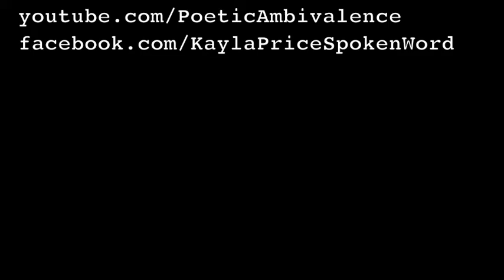Tanzania - Kayla Price Spoken Word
A video of my live performance of my spoken word poem Tanzania at feature at The Mercury Café on Sunday February 26th!